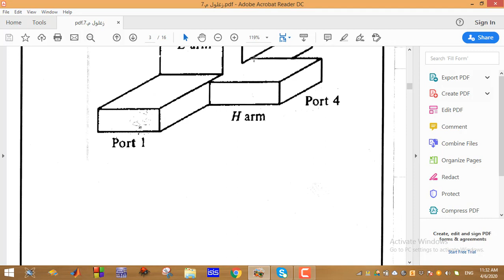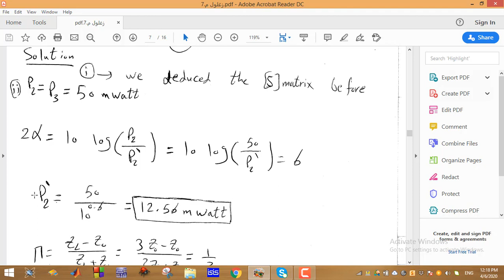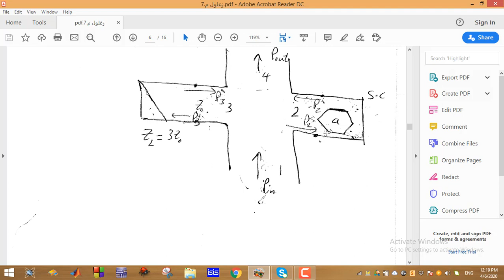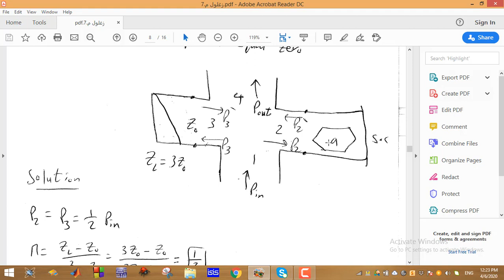video 15 : four port devices part 1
four port devices part 1